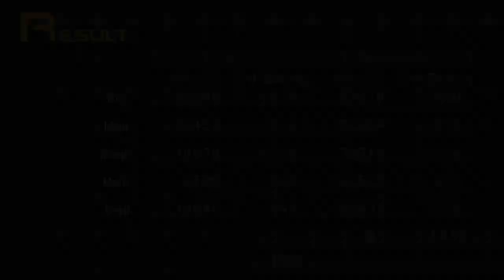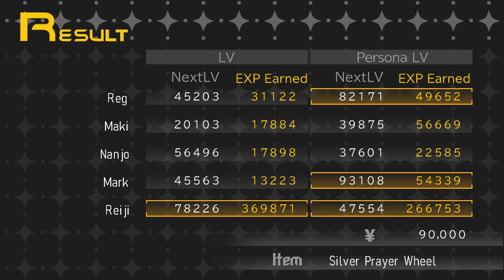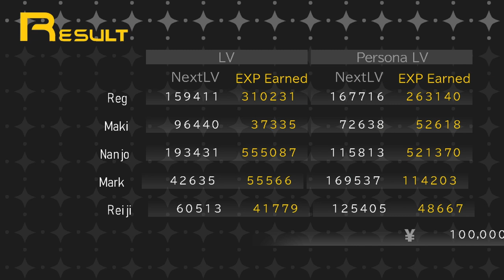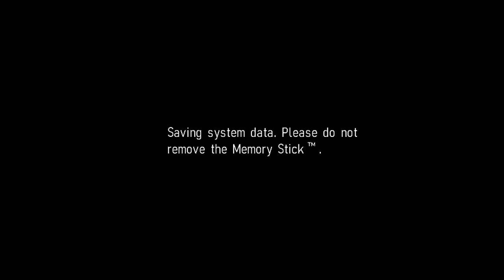Mikage Ruins - Shin Megami Tensei: Persona |37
Our first jaunt into a post game dungeon and...pain. Just. pain.